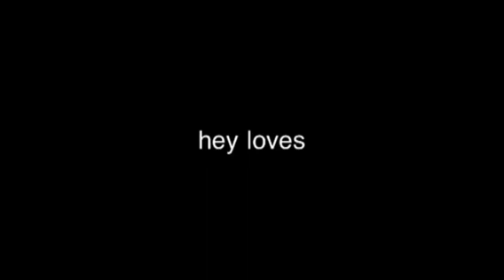*RDB*💜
Boo I'm back here for all u found a great app to make vids yay! :)